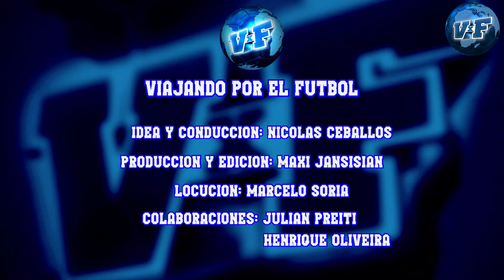🛑TODOS LOS GOLES SUDAMERICAN0 SUB20 FEMENINO + 5° FECHA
🏆ENTRÁ Y MIRÁ los goles con la victoria histórica de colombia ante brasil y la clasificación de venezuela vs chile.

Conducción: Nicolás Ceballos @Ceboceballos
Producción: Maxi Jansi @maxijansi7 --- Julián Preiti @bohemioyosoy1
Locución: Marcelo Soria @marcelosorialocutor